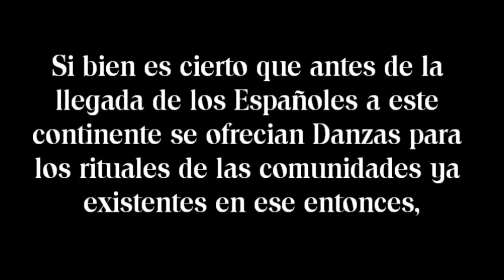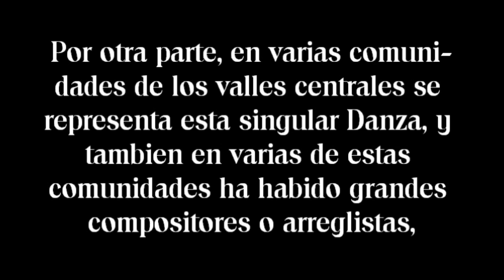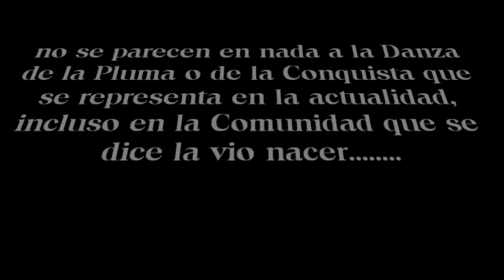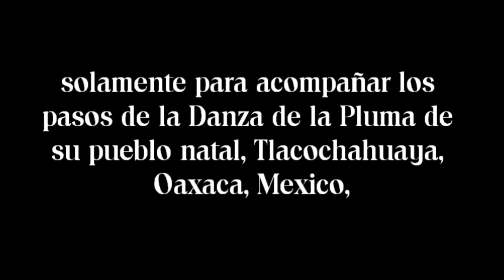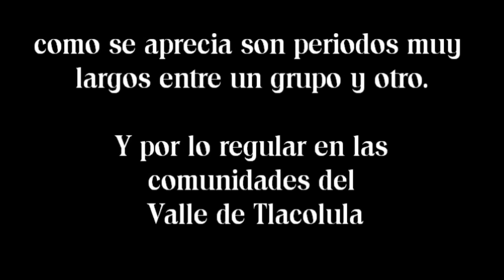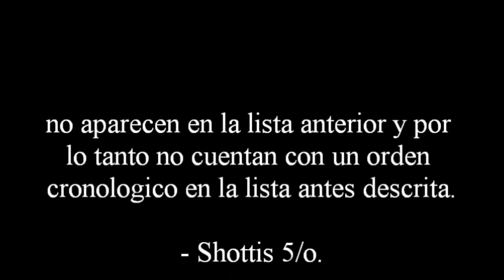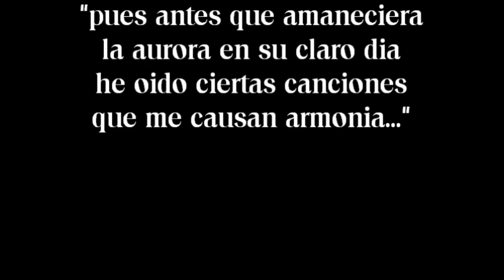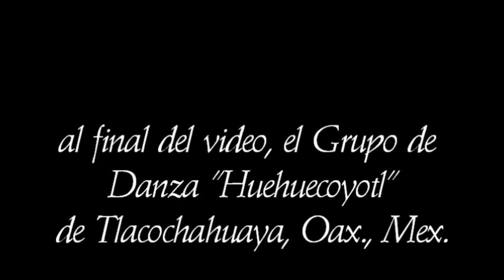Danza de la Pluma - El Origen (CUILAPAM ???)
algunas interrogantes acerca del origen de la Danza de la Pluma, desechando la idea de los que se consideran "cuna" de esta magnifica Danza.
Cuilapam de Guerrero, Oaxaca
Encuentro Internacional de Danza Oaxaca 2012
Guelaguetza 2012 "Vive Oaxaca"